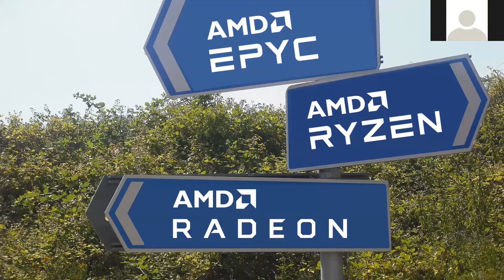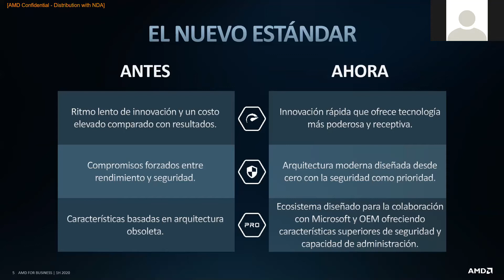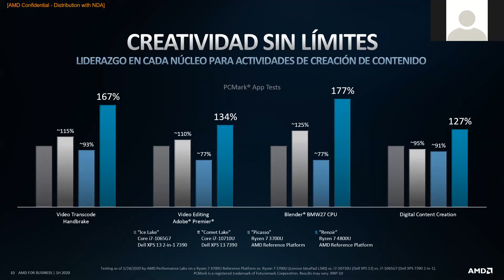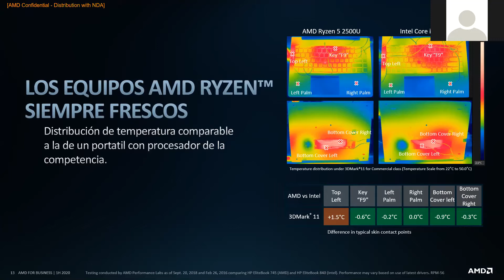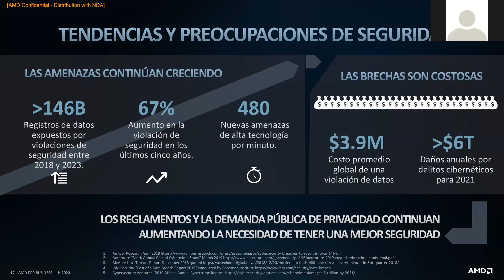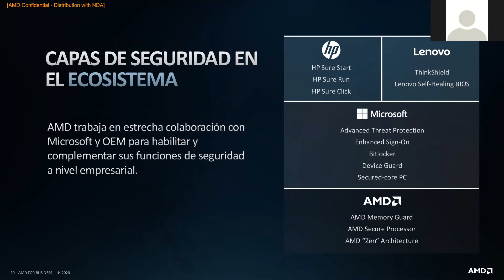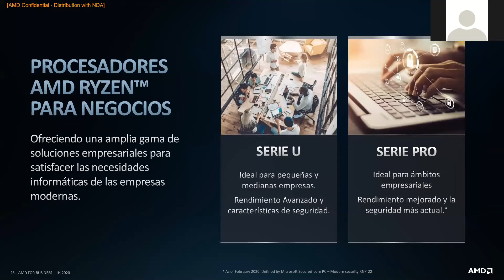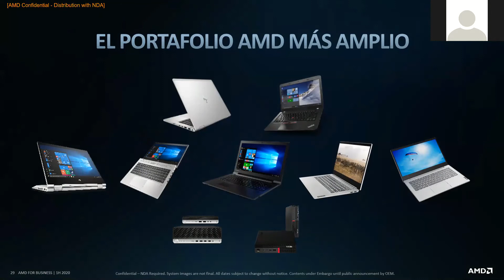AMD para negocios, el nuevo estándar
La arquitectura tecnológica de AMD entrega mayor rendimiento para tareas digitales y seguridad en ambientes empresariales. Sergio Martínez, entrenador de AMD te cuenta más